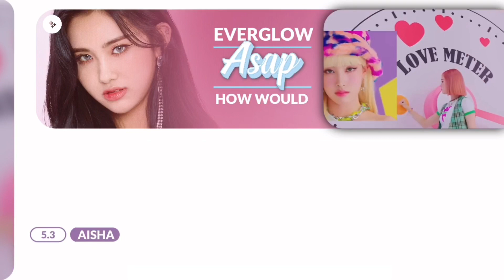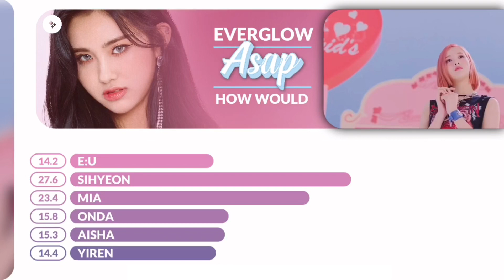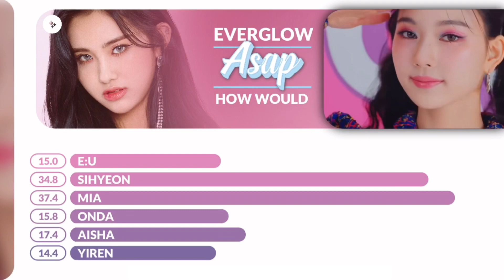[MEGA COLLAB] How Would EVERGLOW (에버글로우) Sing “ASAP” By STAYC • Line Distribution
[MEGA COLLAB W/ ASAPERS]

➪ Nayeonsbagutte | 🌈

➪ Chuuuries | 🧸

➪ Dahofuu | 🦄

➪ Dahyunicreme | 🌸

➪ Prksoul | 🔮

➪ •Hamna Kpop• | 🎁

➪ Yeojincute | ❄️

➪ Vichum | 🪐